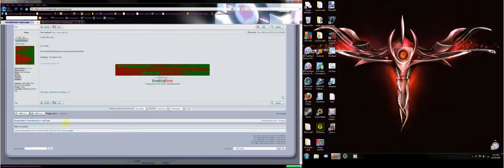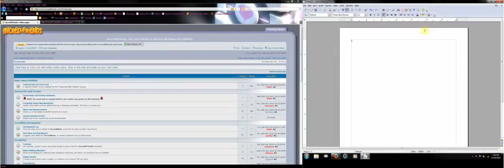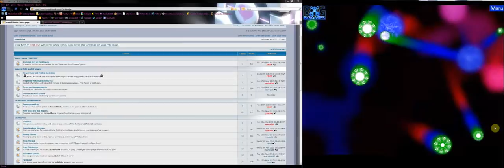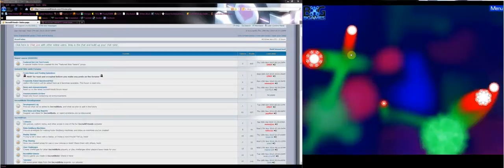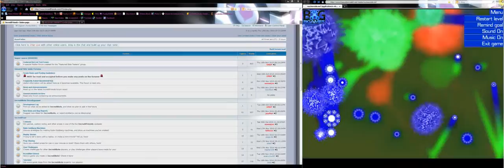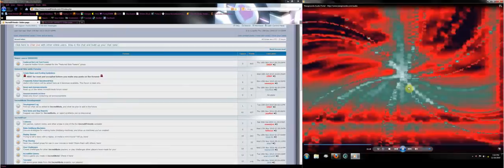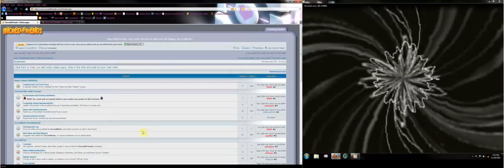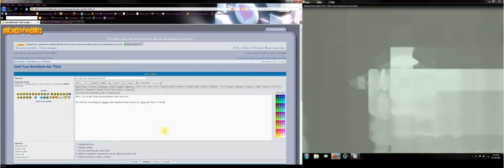Stuff 1: Double monitor recording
It was laggy in playback on the recorder's player. I just hope YT doesn't do the same.